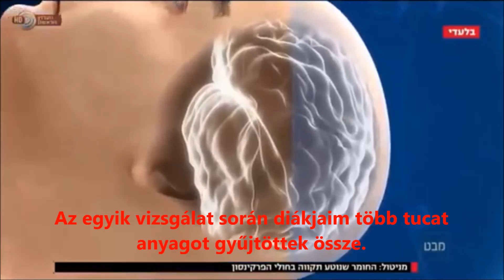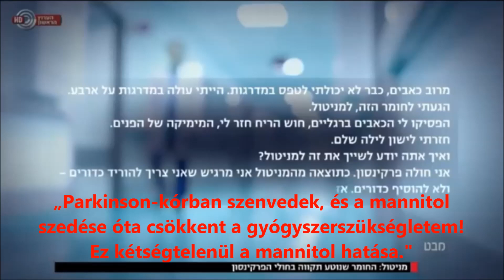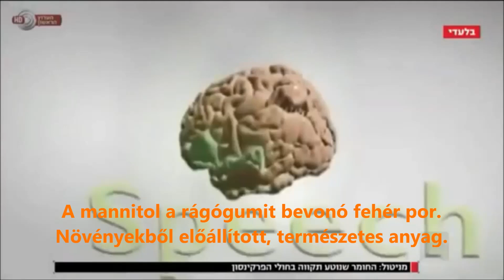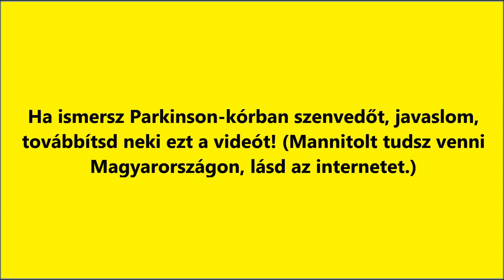PARKINSON MANNITOL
mannitol
Parkinson-kór